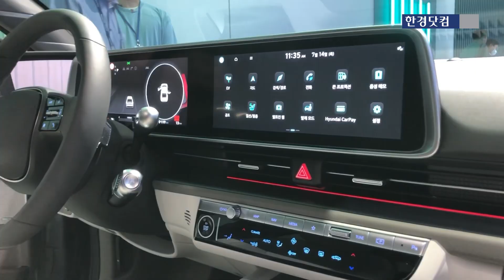HK영상｜아이오닉6부터 깜짝 등장한 박지성까지 [2022 부산국제모터쇼]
7월 15일부터 24일까지 부산 해운대구 벡스코에서 열리는 2022부산국제모터쇼를 앞두고 14일 열린 프레스데이에 한경닷컴이 다녀와봤습니다.